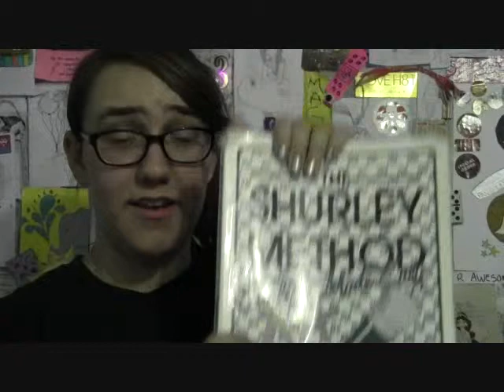Of Ocelots and Cheese Creatures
In which Nessie reads from her 4th grade writing journal.
It's always interesting to go back and revisit what you have written in the past because you can gain insight as to how much you have changed.
This video is dedicated to my 4th grade English teacher. Thanks for pushing me!
I notced that all of our veiwers that are represented in the analytics are female, so to compensate for the boringness, I appealed to the 1Direction fangirl inside of everyone.
2 points if you can find misspellings!
5 points for spotting grammatical errors!
Leave your results in the comments